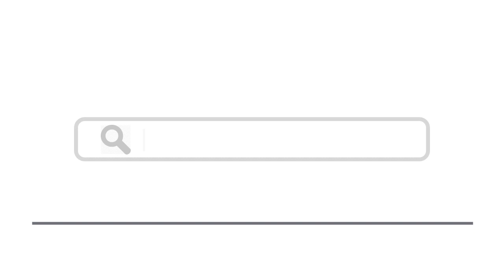Top 15 Places To Visit In Staffordshire, England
Here are top 15 places to visit in Staffordshire, England